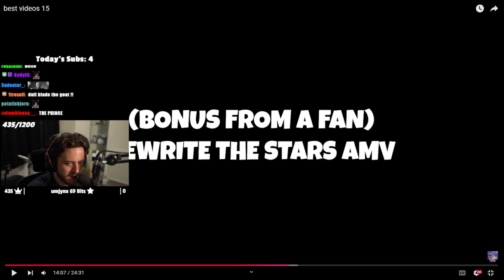BranOnline reacted to MY VIDEO! Best Videos #15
Come hang out on the IsshinAMV discord!

Big thanks to the IsshinAMV partners! Check them out!